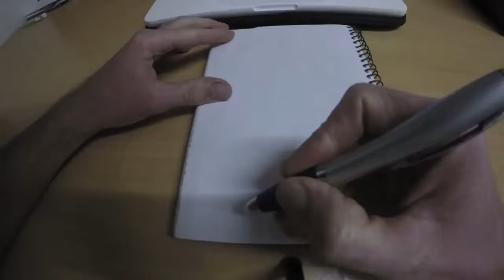30 Day Drawing Challenge ★ DAY 4 ★ Choco Muffin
| Description |
One Drawing For 30 Days

| Tools |
Scratch Book
GoPro
iMovie

| Music |
“Cologne 1983” by Josh Kirsch / Media Right Productions